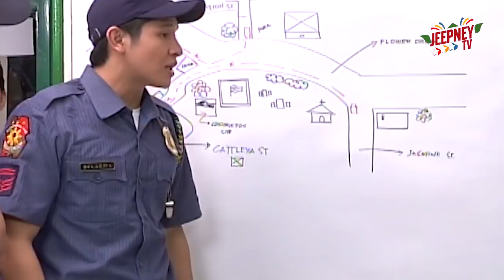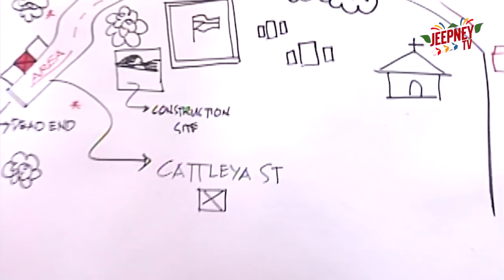George & Cecil Episode: Juday, muntik makunan! | Full Episode 29